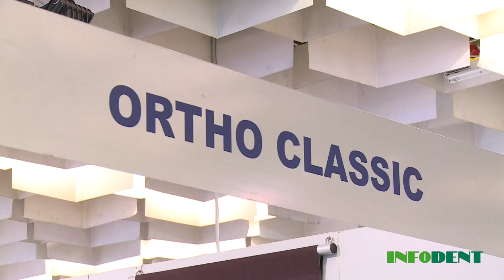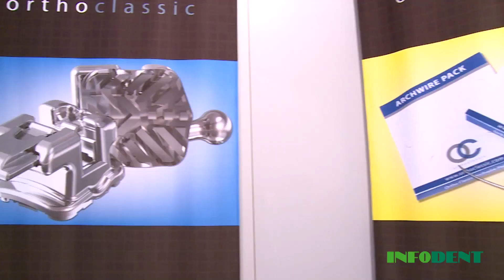Lance Lipscomb - Ortho Classic - Sido 45° Congresso Internazionale 2014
Intervista a Lance Lipscomb, National Sales Manager di Ortho Classic